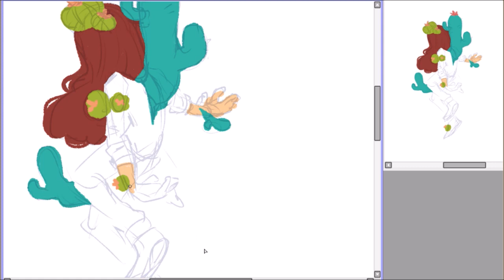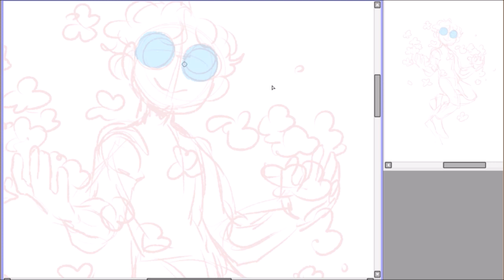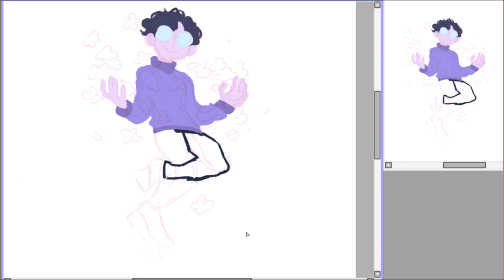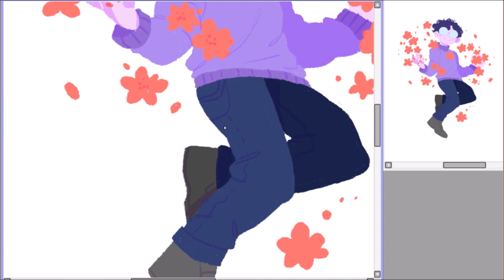Growing softer - speedpaint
I feel like I've grown more. prickly? in 2018. Ppl suck
SO in 2019 I wanna grow softer again, i miss trusting